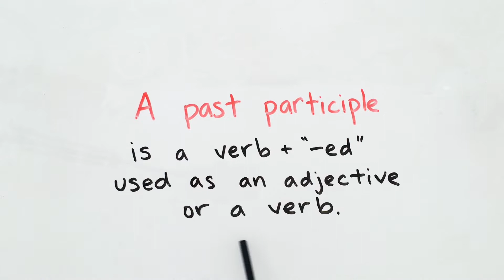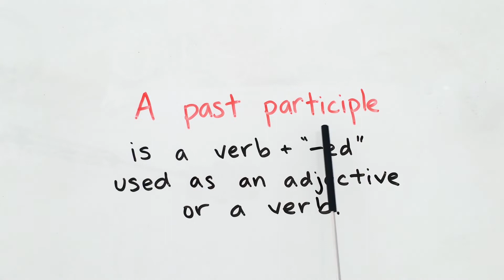CC Cycle 3 Week 3 English Past Participle Classical Conversations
Inspiration for tutors and parents in Classical Conversations Foundations program. CC Cycle 3 Week 3 English Past Participle catchy chant and new memory idea. Classical Conversations memory work is fun and easy with fun activities. English grammar made fun and easy.

Parents and tutors, are you looking for simple ways to teach Classical Conversations memory work? Find more simple ideas for incorporating a fun activities, songs, chants and hand motions with the weekly memory to make it stick. See my Cycle 3 playlist below.

Classical Conversations Cycle 3 Foundations 5th Edition memory work made fun and easy.